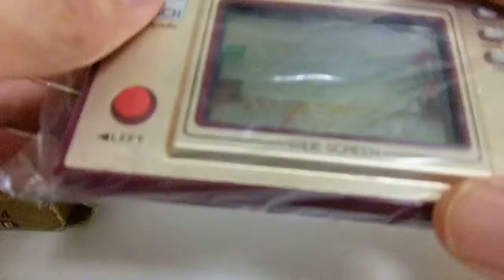13772 Nintendo Game & Watch Chef FP-24 1981